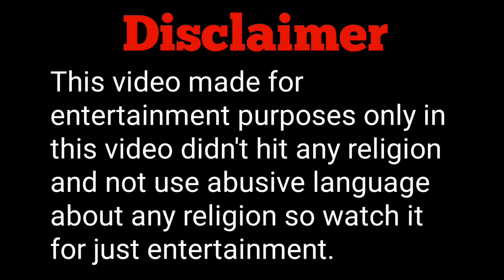Clash of the titans (2010) explained in hindi urdu | movie explain in hindi and urdu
Music used
Anthem grand affair NCS_@youtubemusiclibrary

If you like this video so please do like and share and if you didn't subscribe my channel till now so please do subscribe my channel and press the bell icon button 🙏🎧